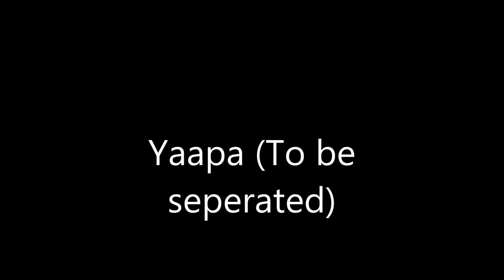Yaapa - (Nigerian Wedding Song)